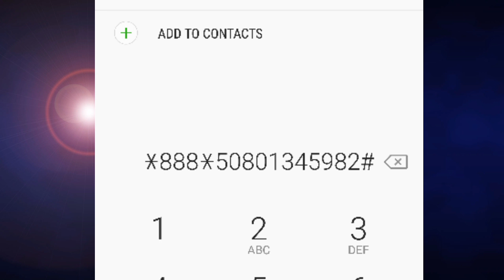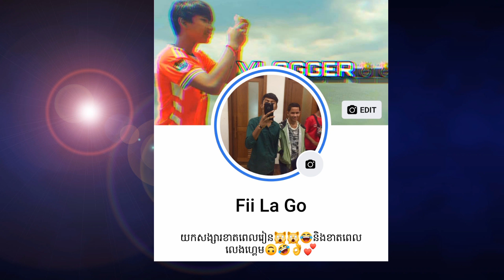មានទទួលដាកពេជ្រក្នុង Free Fier @ Fii La Go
លេខទូរស័ព្ទរបស់ខ្ញុំ
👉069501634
Facebook (Fii La Go)